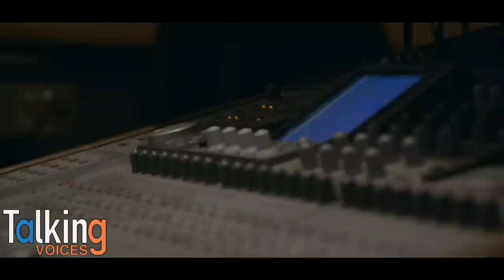Ben Diskin | Talking Voices (Part 1)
In this episode Ben Diskin discusses character voices that have been a challenge, how he prepares for those voices, and what it is like to play two characters talking to each other.

Go follow Ben!